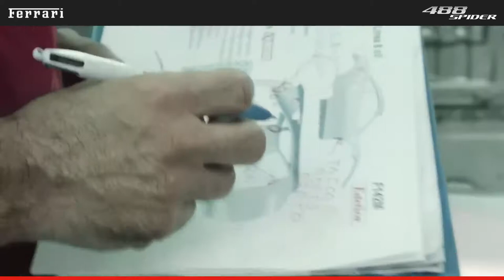Ferrari 488 GTB Spider - A Brilliant Expression of Driving Pleasure